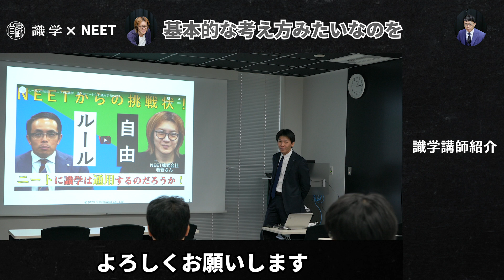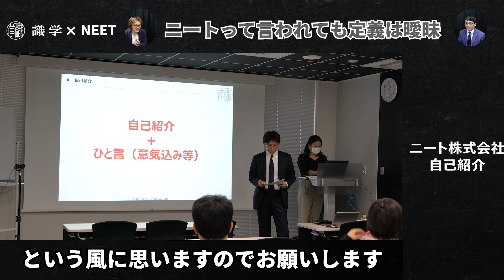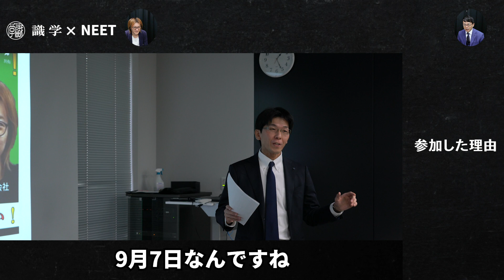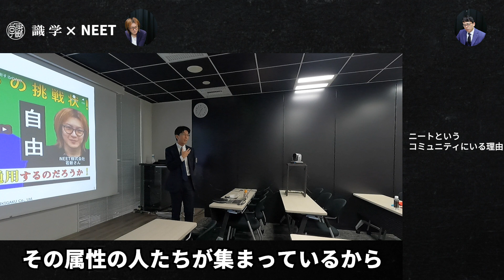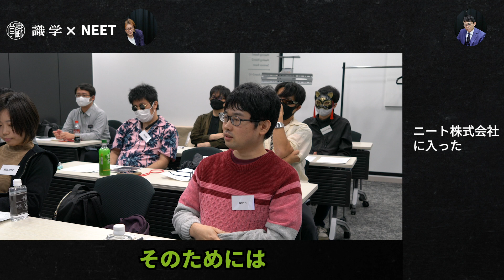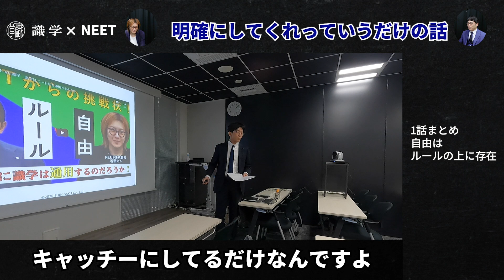【新企画】NEET vs 識学企画が本格始動!!～自己紹介編～①